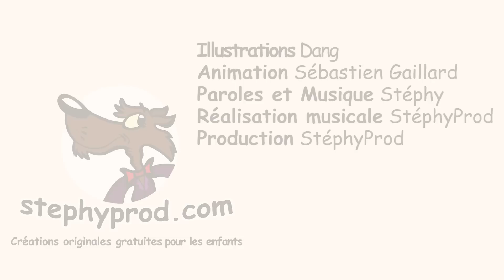Chanson loup, dessin animé La Valse des Loups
Notre chanson La Valse des Loups en dessin animé. Toute la qualité audio et visuelle de StéphyProd est à nouveau réunie pour les petits et les plus grands !
La vidéo est en encodée en haute définition (HD 1080).

Les paroles de la chanson pour enfants La Valse des Loups

C’est au fin fond de cette grande forêt,
 Dans la clairière, le jour disparaît,
 Premiers frissons, un à un, ils se placent,
 Blanche la lune et les loups face à face.

Ils s’élancent, ils virent, ils tournent et ils volent,
 Valsent les loups, valsent, valsent comme fols.

Quelques éclairs brillent dans la nuit claire,
 Un œil perçant, un œil éclatant,
 Assis par terre tendus sur leur derrière,
 Ombres de loups donnent froid dans le cou.

Toute la nuit aux sons d’accordéons,
 Louves et loups chantent et dansent tous en rond.
 Personne ne doit passer dans la clairière,
 Trop dangereux même pour les vipères.

Puis un à un, ils disparaissent,
 Dans la clairière plus rien ne reste.
 Traces de cendres dans les brumes de Novembre,
 Le feu est mort, mais les loups vivent encore.